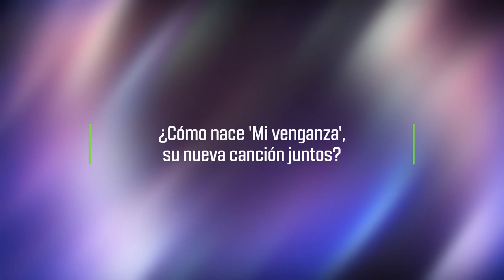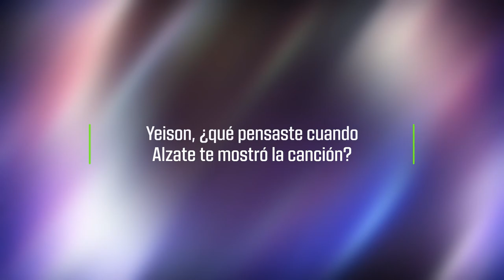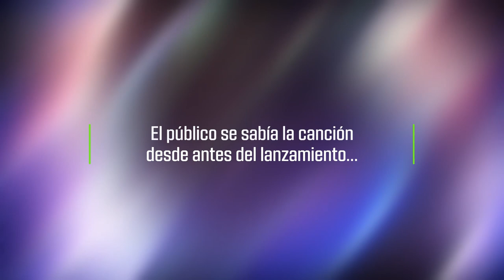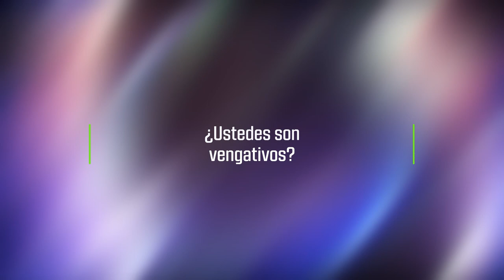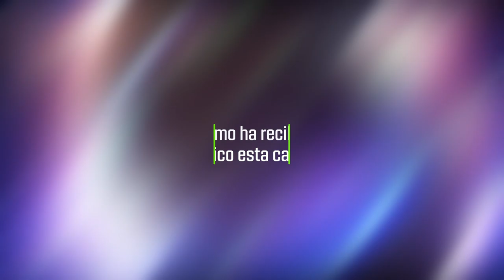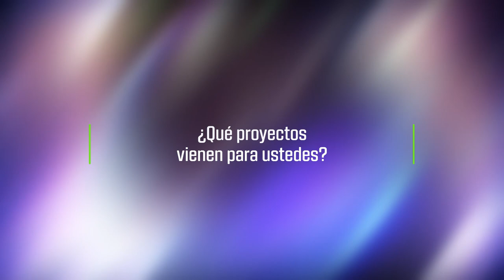La venganza de Alzate y Yeison Jiménez | Revista Vea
AlzateyYeisonEnVea l Los artistas de música popular se unen, por primera vez, con 'Mi venganza', canción compuesta por Alzate y grabada en la ciudad de Medellín.